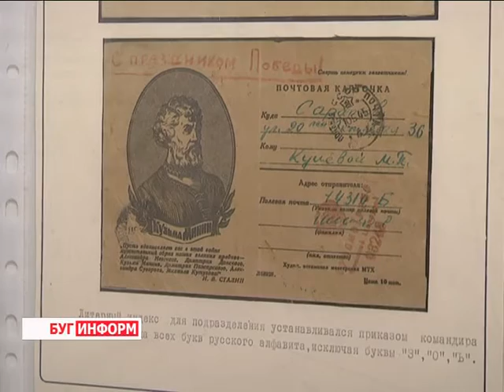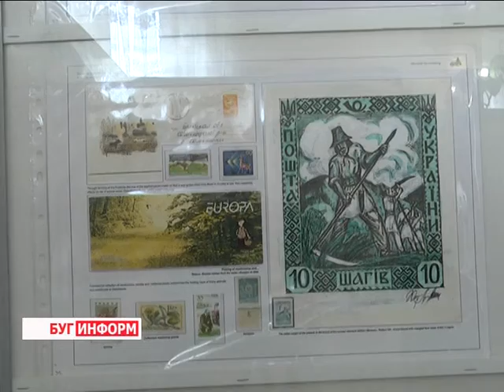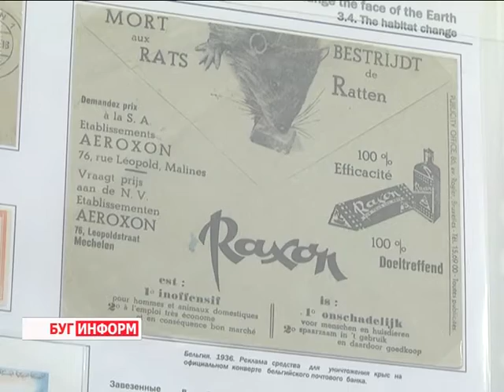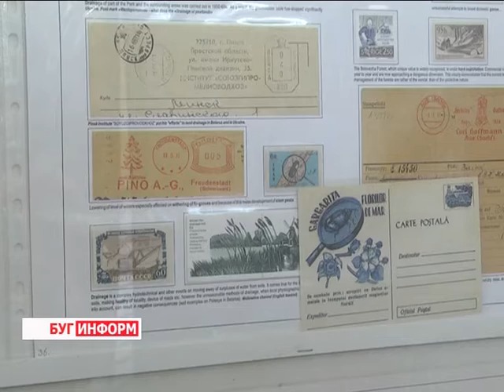2016-06-23 г. Брест. Международная филателистическая выставка «Брест 2016». Новости на Буг-ТВ.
Международная филателистическая выставка «Брест-2016», посвящённая 75-летию героической обороны Брестской крепости, открылась в городе над Бугом. 70 собирателей из 9 стран мира представили редкие и эксклюзивные экспонаты – всего 80 коллекций в 12 классах. Организаторы отмечают, что данная экспозиция - одна из самых масштабных за всю историю выставок филателии в Бресте.